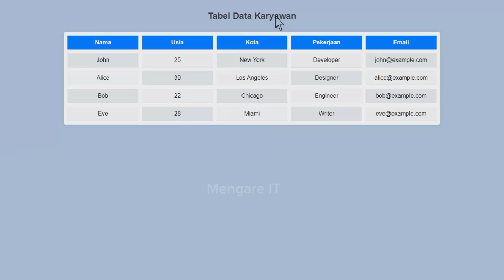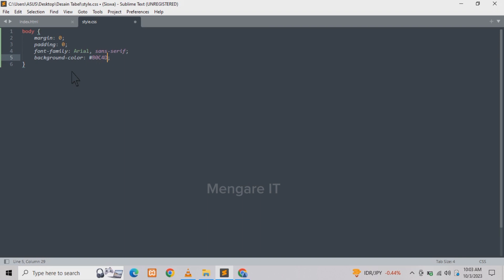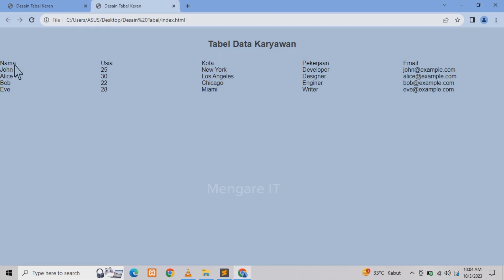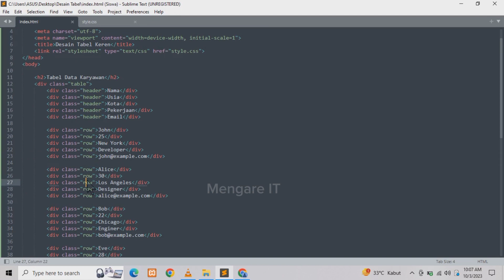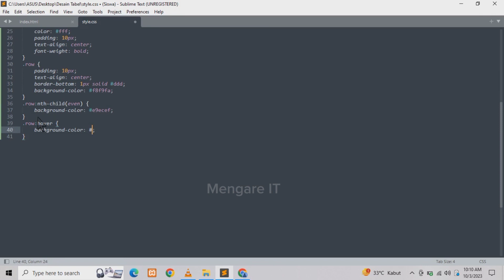Panduan Step by Step Membuat Tabel Cantik Menggunakan CSS Grid | tutorial web desain 2023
Selamat datang di channel mengare IT, kali ini kita akan membuat tabel yang memukau menggunakan CSS Grid! Jika Anda ingin meningkatkan keterampilan desain web Anda dan menghasilkan tabel-tabel yang estetis serta responsif, maka video ini adalah jawabannya.

Dalam tutorial ini, kami akan membawa Anda melalui setiap langkah dengan jelas dan terperinci. Mulai dari pengenalan dasar CSS Grid hingga teknik-teknik lanjutan, Anda akan memahami bagaimana mengatur tabel, mengatur tampilan, dan membuatnya terlihat profesional.

Apa yang Anda akan pelajari:

Dasar-dasar CSS Grid untuk pemula.
Membuat struktur dasar tabel dengan tata letak grid.
Menambahkan gaya dan desain yang menarik.
Meningkatkan responsivitas tabel untuk tampilan perangkat berbeda.
Tips dan trik praktis untuk desain yang kreatif.
Tidak peduli apakah Anda seorang pemula atau seorang pengembang web berpengalaman, panduan ini akan memberikan wawasan yang berharga untuk menciptakan tabel CSS Grid yang luar biasa. Tonton video ini sekarang dan tingkatkan kemampuan desain web Anda!